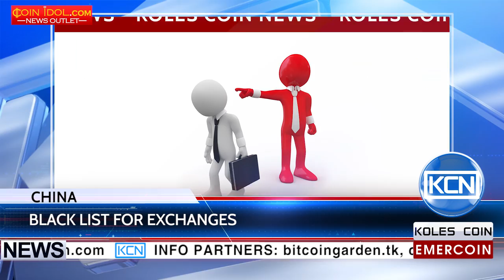KCN China tightens control over bitcoin-exchanges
Chinese bitcoin-exchanges are at risk of a black list. The Chinese FinTech Twitter account cnLedger published a message that it found a violation by bitcoin-exchanges related to the anti-money laundering policy. Zhu Xudong, the head of business department in the People's Bank of China's, stated about necessity to introduce a "black list" for violative bitcoin-exchanges. It is also possible to introduce more stringent measures, such as tightening control and setting strict boundaries, conducting audits and the necessity to obtain licenses. Concern the closure of exchanges or the prohibition to trade with bitcoin,  are not mentioned.